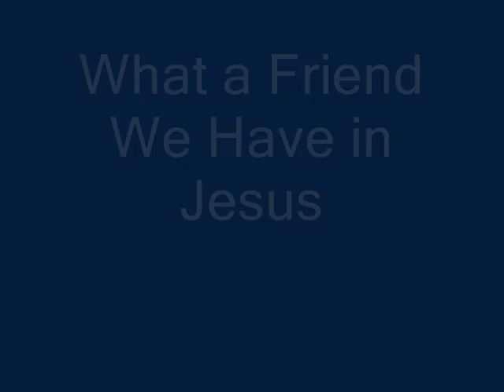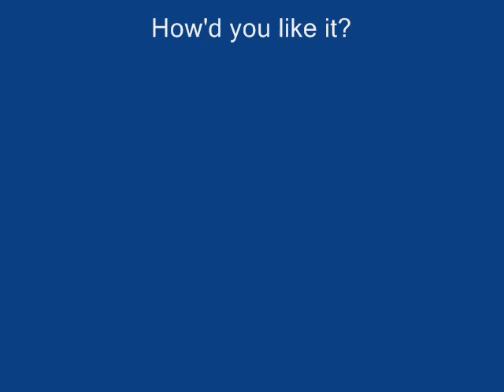Big Jesse. What a friend we have in Jesus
A three finger version of the old gospel hymn